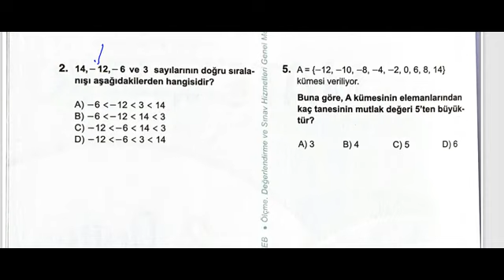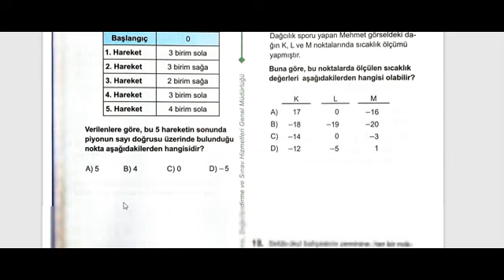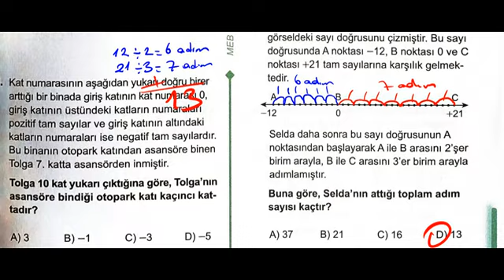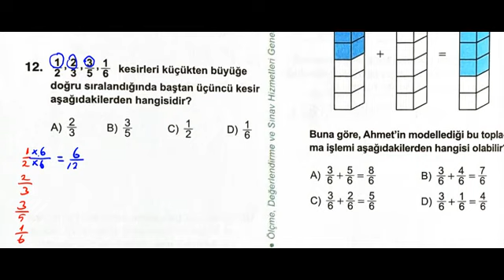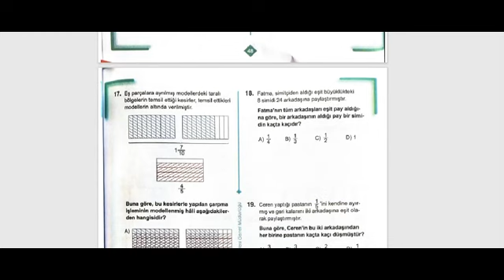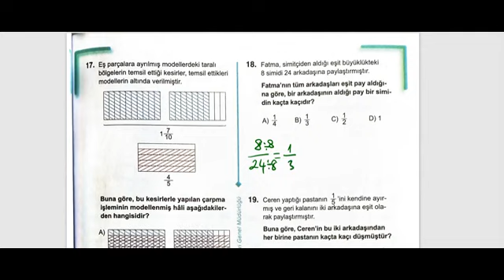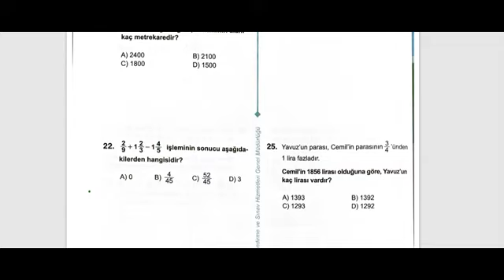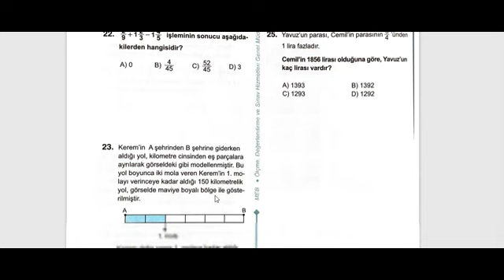6. SINIF MATEMATİK, MEB ÇALIŞMA SORULARI 2. ÜNİTE ÇÖZÜMLERİ, SAYFA: 46-50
#6.SINIF MATEMATİK,
MEB ÇALIŞMA SORULARI MATEMATİK 2. ÜNİTE ÇÖZÜMLERİ
#6. SINIF MATEMATİK ÇALIŞMA SORULARI 2. ÜNİTE ÇÖZÜMLERİ
#6. SINIF MATEMATİK ÇALIŞMA SORULARI KİTABI 2. ÜNİTE
ÇALIŞMA SORULARI 6.SINIF